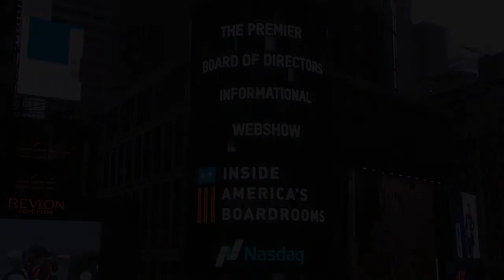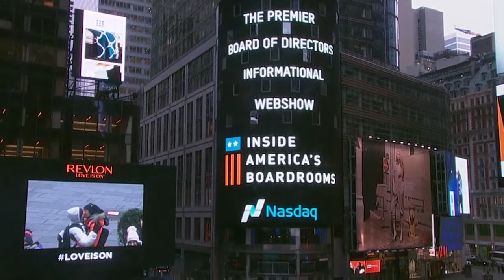Five “Must Know” Aspects of the Compensation Committee Process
Guest: Bob Romanchek, Partner, Meridian Compensation Partners

 Serving on the compensation committee has become a formidable challenge for most directors regardless of one’s background or career. Not only do compensation committees have to navigate a host of regulations and complex terminology, but over the last several years shareholders have made a significant push towards transparency on how decisions are made. Say on pay now gives them a non-binding vote to approve or express their concern about proposed executive remuneration plans. Indeed, serving on the compensation committee has become a delicate balance of interests.

 In this episode, Bob Romanchek, Partner with Meridian Compensation Partners, outlines five subject-matter issues that all committee members should know if they are joining or serving on a public company’s compensation committee.

 "Over the last number of years, the process in executive compensation has become as important as the substance and all the technical rules," said Romanchek.

 He shares his foundational “must knows” starting with a compensation plans inventory and ending with a proxy advisory review.